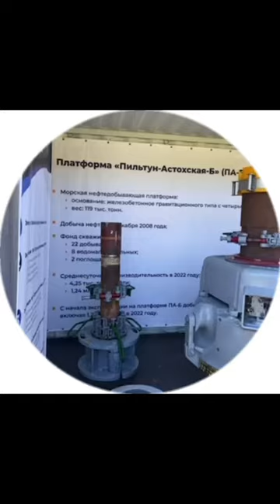Теперь еще и виду влог. Жду тебя если тебе интересно, что будет дальше